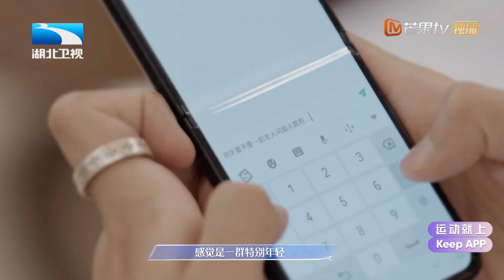《闪耀吧！体育生》EP1预告：体育生们浪漫集结 开启运动与社交的夏日青春《闪耀吧！体育生》 EP1丨MangoTV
酷热青春，怦然心动！和体育生一起闪耀这个夏天吧！7月23日起每周六中午12:00，芒果TV全网独播！！加入MangoTV VIP ，每周六尊享【完整版】！解锁更多会员专享内容！
CAST：白举纲/黄龄/许佳琪/甘望星/梁田/苏芩

简介：《闪耀吧！体育生》是芒果tv与Keep打造的全国首档体育生运动社交综艺。节目旨在推广全民运动、全民健身的健康生活理念，由多位热爱运动的青年男女，在炙热的阳光下，热烈地奔赴一场为期21天的海岛夏令营，邂逅一段伴着运动与社交的夏日青春。